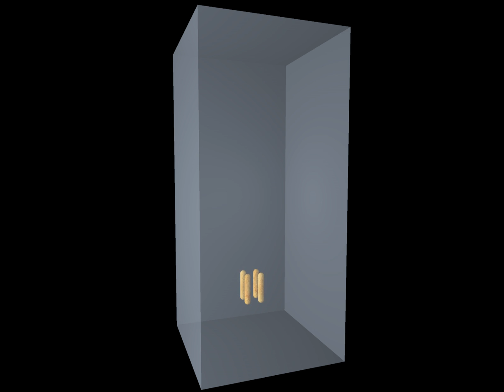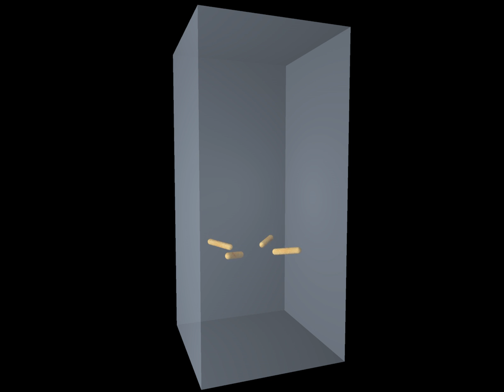Tumbling motion of four sedimenting spherocylinders in Stokes flow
The spherocylinders with aspect ratio of r/L=12 sediment in water unter gravity.
Visualization obtained from LBM simulation in periodic domain of size 180^2 x 390 lattice sites (with lattice spacing dx = 1e-5 m, particle Reynolds number 0.054).
More details on this lattice Boltzmann simulation are given in the paper